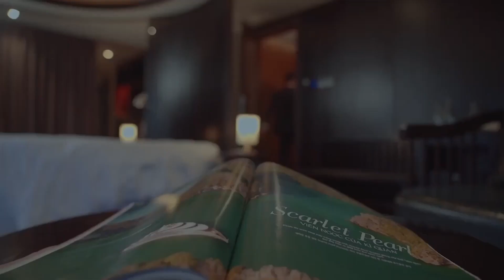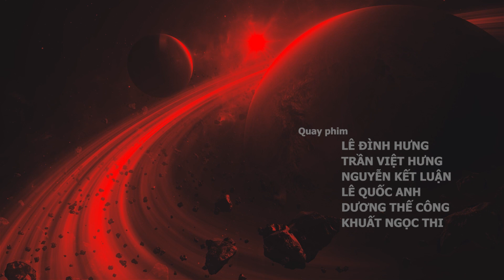Tập 6. Giải mã giá trị Blockchain, AI, Metaverse cho người dùng và phát triển kèm trách nhiệm xã hội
Phần phát biểu của Chủ tịch Hệ sinh thái Uniworld - Ông Daika Ginza: Giải mã giá trị công nghệ Blockchain, Trí tuệ nhân tạo (AI), Metaverse cho người dùng. Triết lý phát triển doanh nghiệp bền vững đi kèm trách nhiệm xã hội của tập đoàn Uniworld.
Uniworld.io Ecosystem - Uni For Smart society 5.0, Metaverse & Web 3